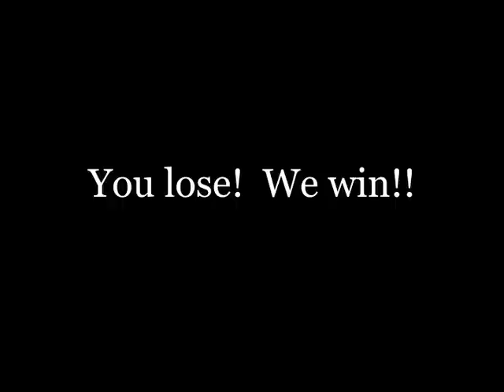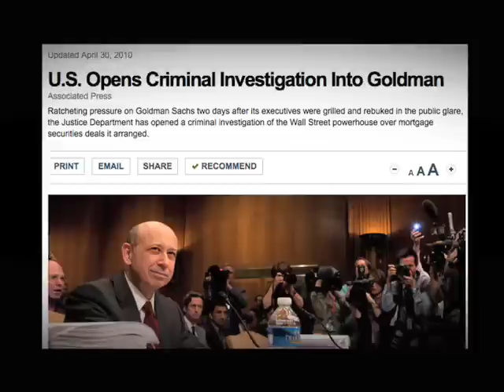"I-Banker Blues" (An Ode to Goldman Sachs)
I was inspired to write and record this song while watching Lloyd Blankfein testify before congress.  Anyone who has been so maligned simply for doing "God's Work" deserves their own Blues Song.

Thanks to the web artists